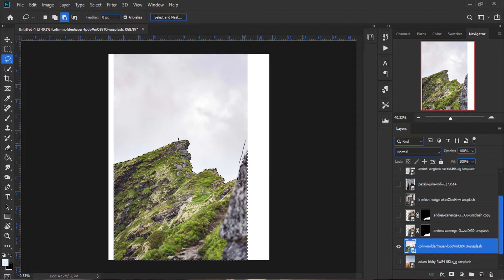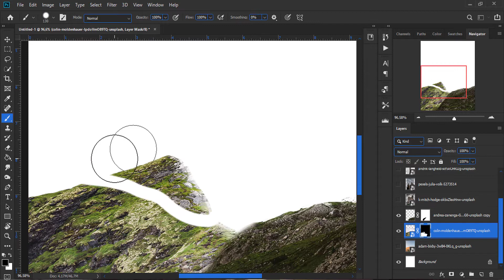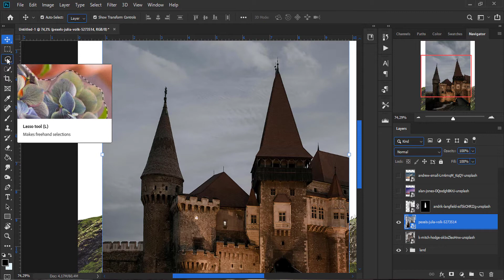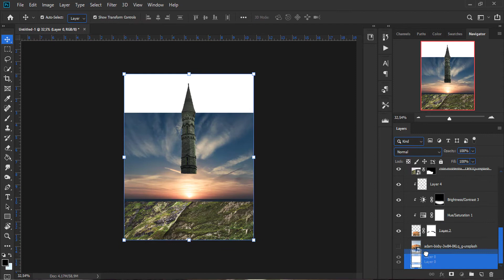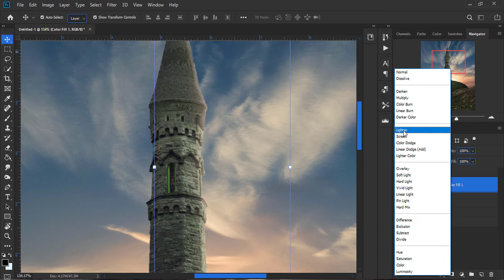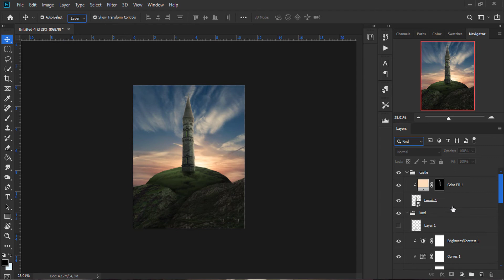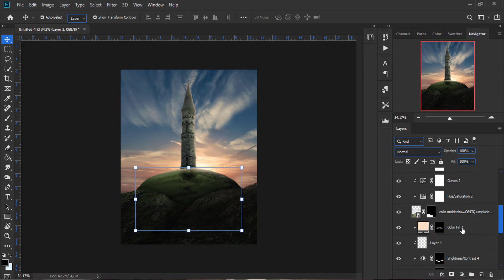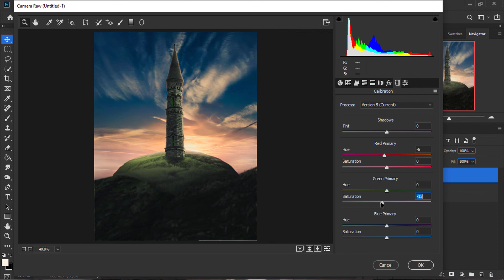Castle in afternoon | Photoshop manipulation | Speed art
I make castle in afternoon using photoshop.